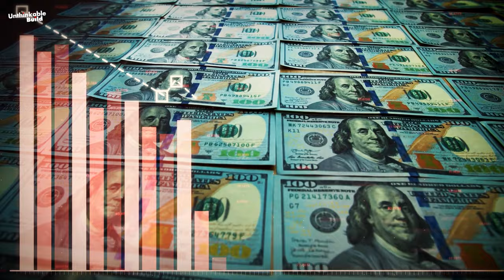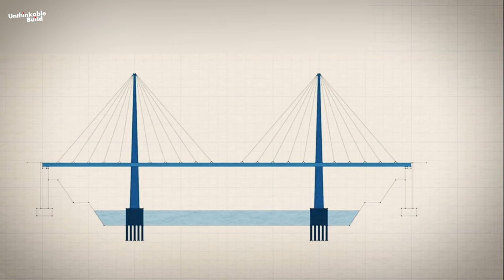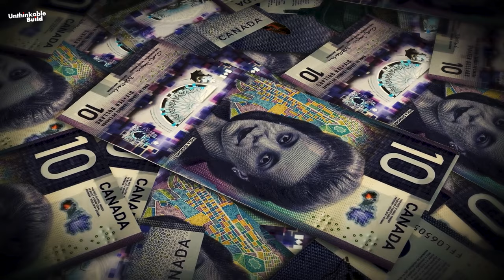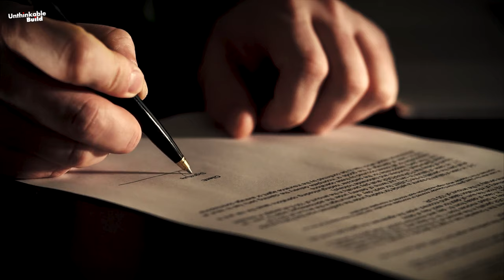Longest Cable-Stayed Bridge in North America | Gordie Howe International Bridge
The U.S. and Canada are constructing the new International Trade Crossing, a cable-stayed international bridge across the Detroit River. The Gordie Howe International Bridge, once completed, will be the longest bridge of its kind in North America. Let's find out what the features of the Gordie Howe International Bridge are.